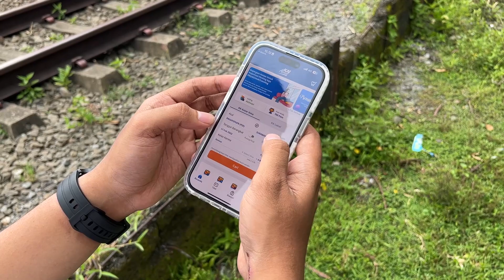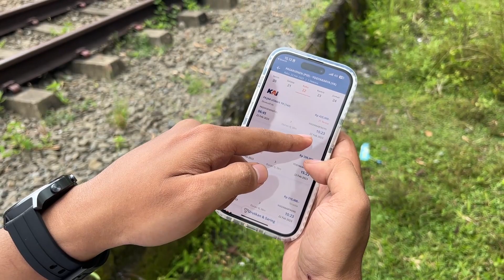SUNROOFNYA KERETA PANORAMIC DARI ATAS | Hunting Kereta Panoramic, Kawis Toraja & Bali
Di video kali ini saya mengajak temen-temen untuk bisa melihat bagian atas Kereta Panoramic yang dirangkai di Kereta Api Argo Wilis. Kita bisa melihat sisi bagian atas/ atao Kereta Api yang sedang melintas dari dari parkiran Abu Bakar Ali Kota Yogyakarta. Jadi disini kita bisa melihat atap/bagian atas Kereta Panoramic. Setelah dari lokasi 1 di Abu Bakar Ali, saya bergeser ke Stasiun Patukan yang berada di sisi Barat Kota Yogyakarta. Di Stasiun Patukan saya mencegat Kereta Api Fajat Utama Yk yang membawa 2 Kereta Wisata (Kawis), yaitu Kawis Toraja dan Kawis Bali.
Selamat menonton! Dan jika temen-temen punya kritik dan saran untuk channel saya ini, silahkan tuliskan di kolom komentar ya.
Terima kasih!

Video Chapters
0:00 Intro
0:20 Opening
1:00 View dari lokasi satu
1:32 Kereta Api Argo Wilis + Panoramic
2:23 Berpindah ke Stasiun Patukan
2:48 Kereta Api Kertanegara
3:15 Kereta Api Argo Dwipangga
3:52 Kereta Api Bengawan
4:40 Mengecek jadwal kereta ketika hunting
5:08 Kereta Api Fajar Utama Yk + Kawis Toraja dan Bali
5:47 Kereta Api Progo
6:09 Closing